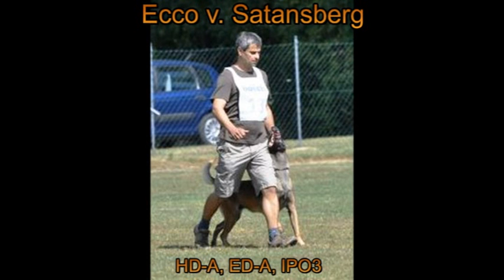Nexie Extra Temperament - 3 months old